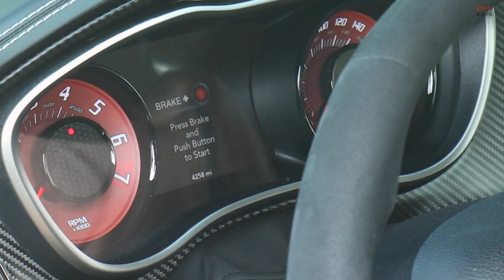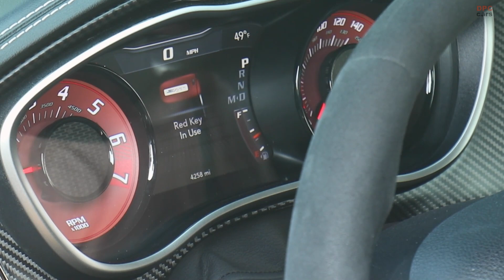2023 Dodge Challenger Black Ghost and Charger Super Bee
In the ever-evolving landscape of automotive innovation, the future is unequivocally tethered to the realm of electric propulsion, ushering in an era marked by eco-consciousness and sustainability. However, amidst this forward-looking panorama, we find ourselves in the present, afforded the remarkable opportunity to revel in the glory of a true automotive legend – the 2023 Challenger Black Ghost. Bursting forth with an awe-inspiring 807 horsepower, this extraordinary machine roars to life like a thundering troglodyte, standing as a testament to a bygone era when the streets of Detroit were ruled by muscular, pavement-pounding beasts.

It is essential to distinguish this masterpiece from its Rolls-Royce counterpart, the Ghost Black Badge. The Black Ghost emerges as an amped-up version of the formidable Challenger Redeye, paying homage to the iconic 1970 Hemi Challenger RT/SE that once reigned supreme in Detroit's street-racing arena. The original Black Ghost, famously commandeered by the enigmatic city cop Godfrey Qualls, was a sight to behold, adorned with its gator-grain vinyl roof and an unmistakable white tail stripe. True to its name, the Black Ghost was a fleeting apparition, leaving competitors astounded and trailing in its dust, for Qualls rarely lingered for post-race chitchat.

Fast forward to 2015, and Qualls' earthly journey came to an end, leaving behind the indelible legacy of the original Black Ghost. Recently, his progeny entrusted this automotive icon to the highest bidder, resulting in a jaw-dropping $1,072,500 sale at the 2023 Mecum Indy event. While only one authentic 1970 Black Ghost remains, Dodge has tantalized enthusiasts with the promise of 300 units of the 2023 tribute, alluringly priced at $103,010, a figure inclusive of the $2,100 gas-guzzler tax.

The Black Ghost, an exemplar of automotive artistry, assumes the sixth position in Dodge's distinguished Last Call series, culminating in the Challenger SRT Demon 170. One might ponder what additional enhancements could be wrought upon a vehicle already graced with 797 horsepower. Astonishingly, the Black Ghost ups the ante, squeezing out an additional 10 horsepower from its supercharged 6.2-liter V-8, courtesy of the Challenger Super Stock's meticulous powertrain calibration. Peak power gracefully emerges at 6400 rpm, a century of revolutions higher than its less formidable sibling, bestowing that extra surge of adrenaline when the occasion beckons.

Yet, the Black Ghost is far from being a superficial tape-and-stripe package applied to a Challenger Redeye. While it shares the same potent heart, it exudes an air of subtlety, akin to a Challenger SRT Redeye Widebody that has matured gracefully over time. Here, you won't encounter the ruby-eyed Hellcat badges; instead, the grille, flanks, and rear spoiler gracefully exhibit elegant throwback Challenger script. Cloaked in a Pitch Black paint coat with a striking white decklid stripe, the Black Ghost embodies the spirit of its progenitor, replete with black gator-pattern roof vinyl, an homage to Qualls' original ride.

As we shift the conversation toward performance, the Black Ghost ardently lives up to its thunderous reputation. The Hellcat Challengers, voracious for velocity, are nonetheless confined by their traction limitations. Adorned with stock 305/35R-20 Pirelli P Zero All Season tires, the Black Ghost achieves a trap speed of 128 mph, resulting in an 11.6-second quarter-mile time. Given the opportunity to sport drag radials and a prepared surface, it might conceivably breach the elusive 10-second barrier. Nevertheless, for everyday driving, finesse becomes paramount to ensure those rear tires maintain a tenacious grip on the tarmac.

Now, one might surmise that a behemoth boasting an impressive 807 horsepower under its hood would be singularly fixated on straight-line speed. However, the Black Ghost defies such simplistic categorization. With the aid of Pirelli P Zero PZ4 summer rubber and six-piston Brembo front brakes, it clings to the skidpad with a tenacity registering an impressive 0.98 g. Additionally, it halts from 70 mph in a mere 153 feet, mirroring the stopping prowess of a Chevrolet Corvette Stingray Z51.

As we herald the advent of electric marvels, like the forthcoming Banshee models, we must also bid adieu to an era that the Black Ghost encapsulates. With its resounding exhaust note, the whine of superchargers, and audacious rear-end theatrics, it epitomizes the unrefined essence of muscle cars. The 2023 Challenger Black Ghost bridges the chasm between past and future, eloquently illustrating the evolution of automotive engineering and performance.